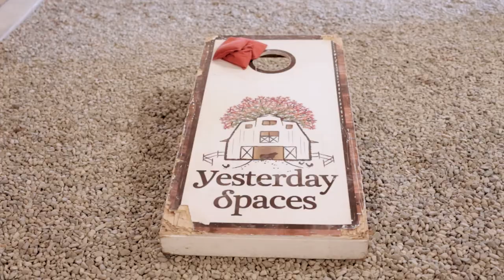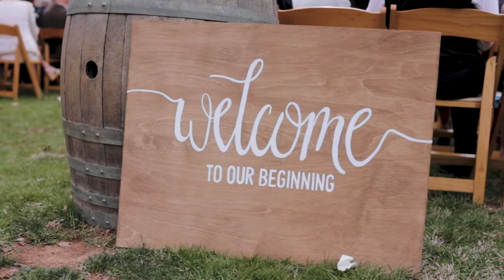Mountain Love: Amanda & Chad's Cinematic Wedding Video At Yesterday Spaces, Asheville, NC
Immerse yourself in Amanda and Chad's epic love tale, beautifully captured in this cinematic wedding video at Yesterday Spaces in Asheville. From the first look to the final dance, every moment is a testament to their love and the enchanting setting of North Carolina.

Cinematic wedding Videography at Yesterday Spaces outside of Asheville, North Carolina. A film by Asheville Wedding Videographer Nathan Rivers Chesky.

Title: Epic Love Tale: Amanda & Chad's Cinematic Wedding Video At Yesterday Spaces, Asheville, NC

This video explores information on Epic Love Tale: Amanda & Chad's Cinematic Wedding Video At Yesterday Spaces, Asheville, NC. but also covers the following topics:

Epic Asheville Wedding Video
Amanda & Chad Film
Yesterday Spaces Cinematic

✅  About Nathan Rivers Chesky - Photography and Film.

Welcome to Nathan Rivers Chesky - Photography and Film, your premier destination for capturing life's most precious moments through the lens of creativity and elegance.

Hi! I am Nathan Rivers Chesky, your Asheville-based wedding photographer, and videographer. If you value photography that embodies your character, employs movement, and balances the playful and the romantic.  I create imagery focusing on candid moments with subtle direction, creating an atmosphere of comfort and honesty.

Whether your destination wedding is in Asheville, NC, or somewhere a bit further out, I am your creative photographer/videographer if you are looking for photojournalistic reality captured with a stunning glow.

© Nathan Rivers Chesky - Photography and Film.